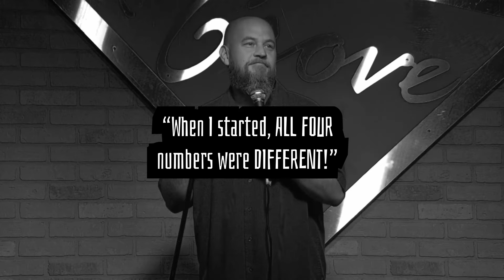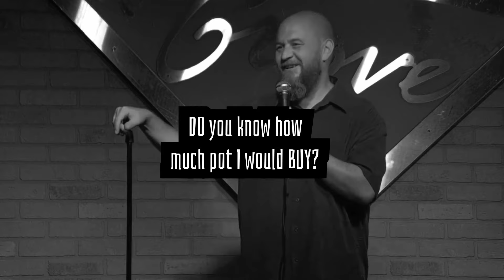Clean And (mostly) Sober